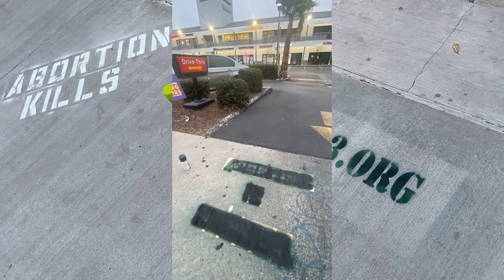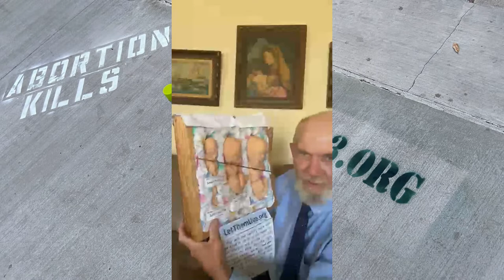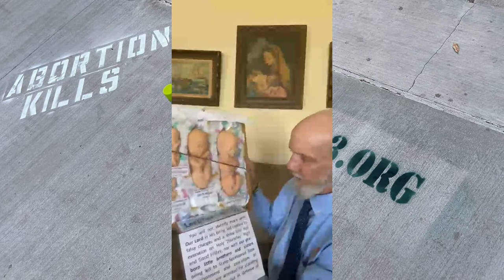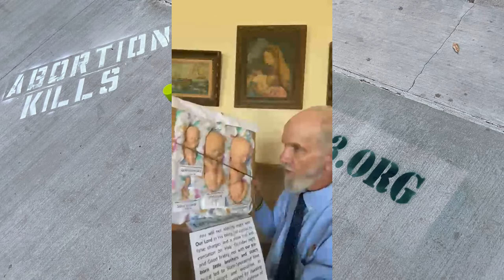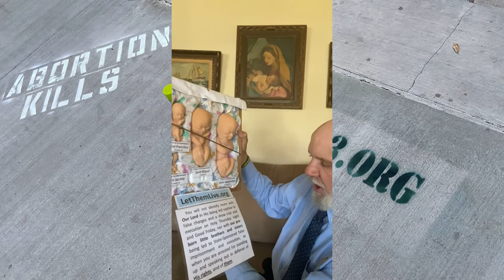Felony Chalking? Abolitionist Craig Walterscheid Arrested...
They'll shut me down ANY DAY!  Follow me at JonathanOToole.com ProjectSEE.com before this channel is shut down again! YouTube is a Marxist mind control gulag, so I moved

but Brighteon censors anything critical of Izrull and "the concision" (St. Paul's words for a certain tribe that killed our Lord and are "contrary to all men").